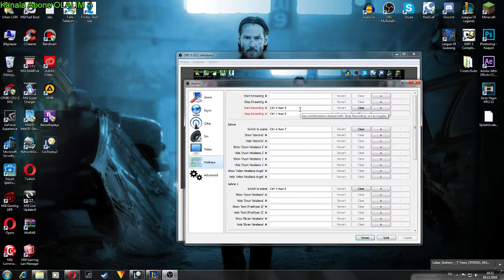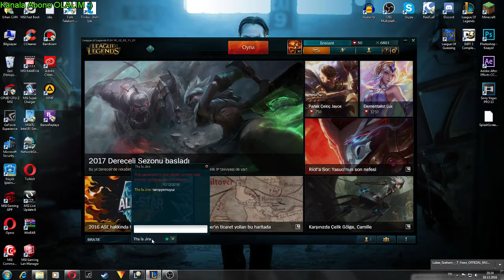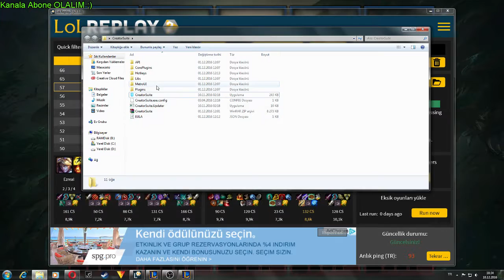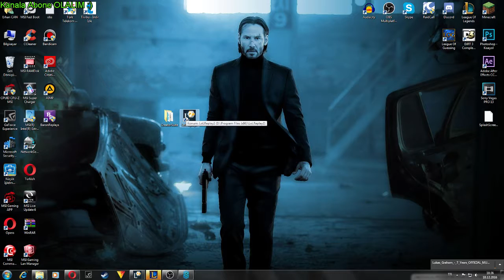Erhan CAN Canlı Yayını